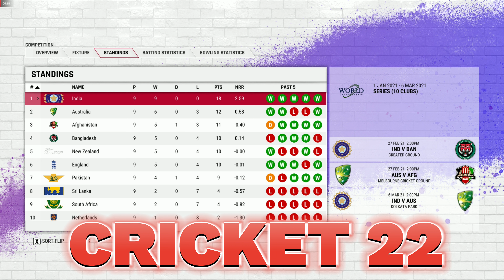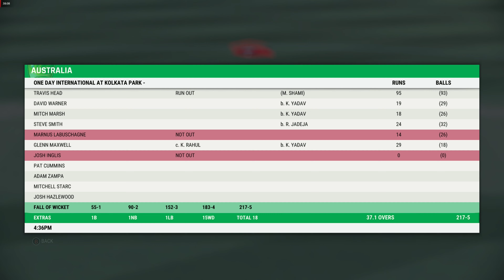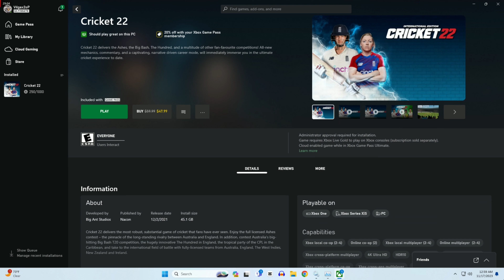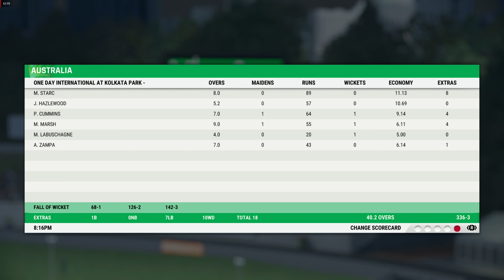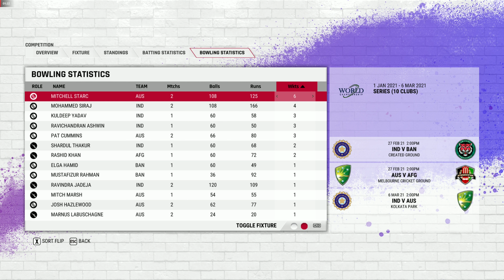INDIA VS AUSTRALIA WORLD CUP FINALS 2023 | IND VS AUS FINAL HIGHLIGHT MATCH | CRICKET 22 GAMEPLAY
INDIA VS AUSTRALIA WORLD CUP FINALS 2023 | IND VS AUS WORLD CUP HIGHLIGHT MATCH | CRICKET 22 GAMEPLAY

Myself S8UL RIZ, An Indian content creator from Bangalore ,Karnataka , India.

                              - My System Spec's -
✓ Graphics Card - ASUS Dual Radeon RX 6600 8 GB GDDR6 RAM
✓ RAM - TEAMGROUP T-Force Vulcan Z DDR4 16GB
✓ SSD - 512GB
✓ HDD -  500GB
✓ Motherboard - MSI B550M Pro Gen 3
✓ Primary Mic - Condenser BM800
✓ Keyboard & Mouse -  ANT ESPORTS
✓ Power Supply - ANT ESPORT VS 600L
✓ Case (Cabinet) - Zebronics Zeb-Cronus Premium Gaming Cabinet
✓ Monitor - ZEBRONICS  27inch 165Hz
✓ Vlog camera- Iphone 12 128gb
✓ Gaming Phone- Redmi Note 8 Pro

                      Want to play with me just dm on insta

cricket 22 download pc free,cricket 22 ps4,
cricket 22 bowling tips,cricket 22 review,
cricket 22 gameplay pc,cricket 22 ipl,cricket 22 ashes,cricket 22 android,cricket 22 aftertouch,
cricket 22 awaiting sign in problem,cricket 22 auction,cricket 22 android gameplay,
cricket 22 all shots,cricket 22 asia cup,cricket 22ai stumped gaming arena,cricket 22 arcade batting,
anmol juneja cricket 22,ashes cricket 22,
anmol joshi cricket 22 aakash chopra commentary in real cricket 22,aftertouch cricket 22,all shots in real cricket 22,ab de villiers shot in real cricket 22,auction in cricket 22,asia cup real cricket 22,ashes in real cricket 22,cricket 22 vscricket 19,cricket 22 virat kohli,cricket 22vs real cricket 22,cricket 22 vr,Cricket 22 vs cricket 19 which isbetter,cricket 22 vs savage rascal,cricket 22 vs ashes cricket,
cricket 22 videos,
cricket 22 video game,